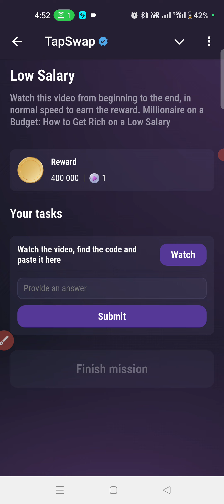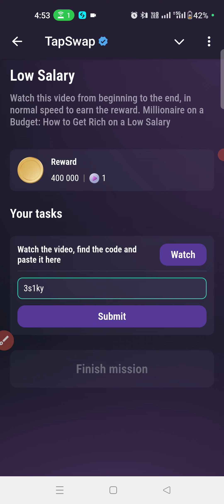Low Salary | TapSwap New Code | Millionaire on a Budget: How to Get Rich on a Low Salary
Video quarries
Tapswap new video code today
Tapswap code video
Tapswap YouTube video code today
Tapswap new video
Tapswap secret new code today
Today video code Tapswap
Tapswap today code video
Today code Tapswap

Tapswap secret today Code

today tapswap Code
Code tapswap today
tapswap task code today
tapswap youtube code
today cinema code
today tapswap cinema code
tapswap cinema code today
tapswap code
Code tapswap
tapswap all code
today tapswap code
today tapswap video code
tapswap task code
tapswap cinema
tapswap codes
tapswap daily codes today
tapswap task complete
new tapswap code
tapswap code for today
code tapswap today
today tapswap code
tapswap  airdrope
They Changed Our World | TapSwap New Code |
How Steve Jobs & Bill Gates Changed Our World
Tapswap secret today
They Changed Our World | Tapswap Code | How Steve Jobs & Bill Gates Changed Our World Forever
They Changed Our World code
They Changed Our World tapswap
They Changed Our World tapswap cod
They Changed Our World tap swap code